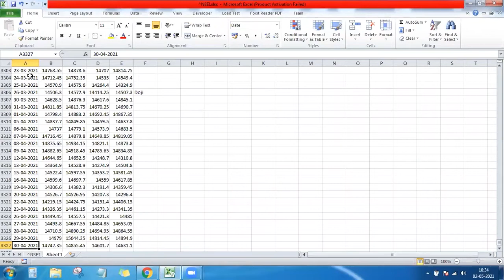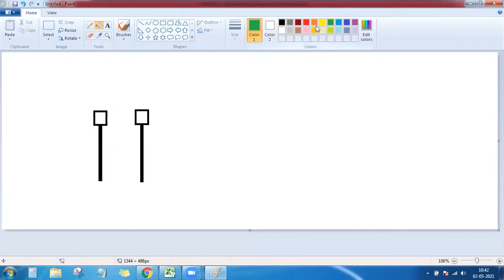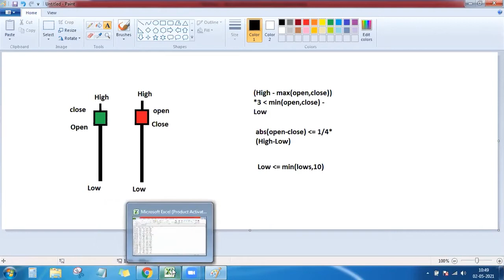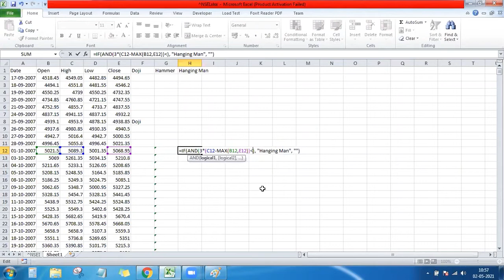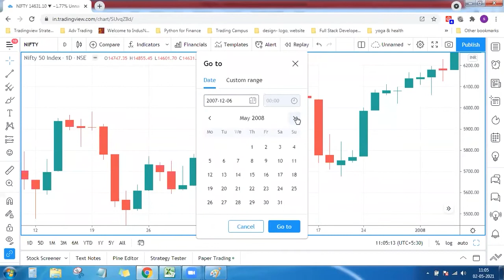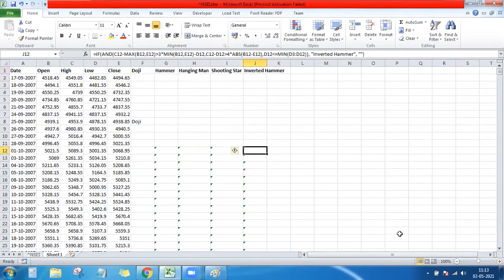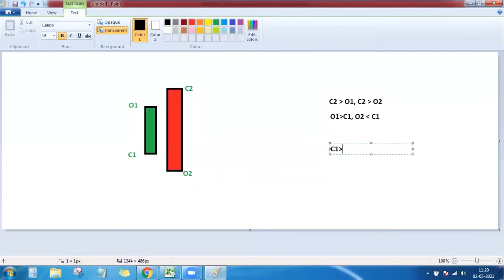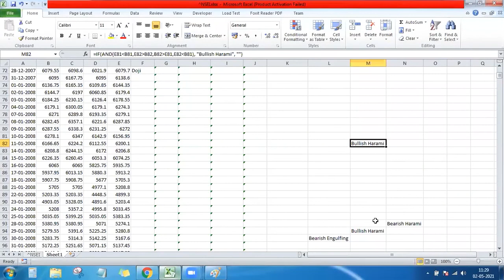Spot Candlestick Patterns on Historical Data using Excel by Trading Campus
BuyTestSeries covers more than 500 competitive exams with over 600 brands in education associated with us.